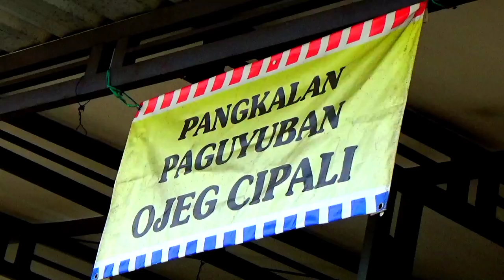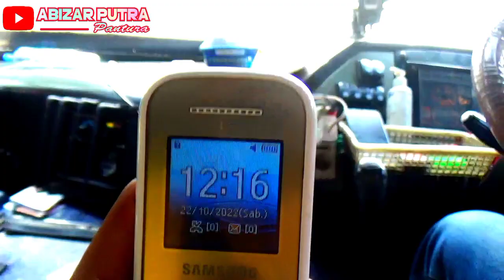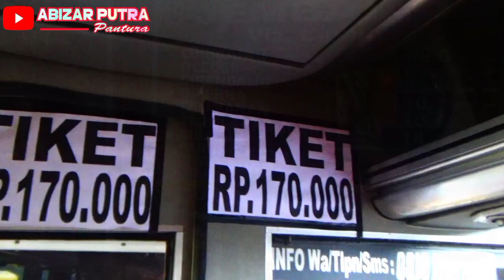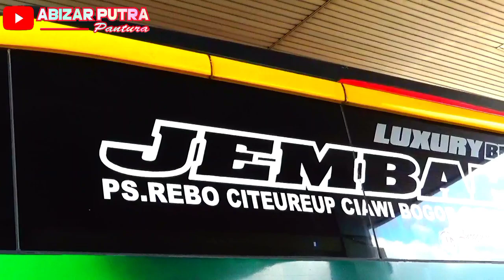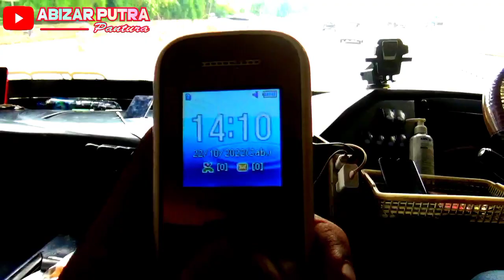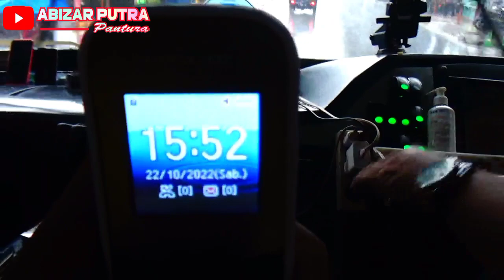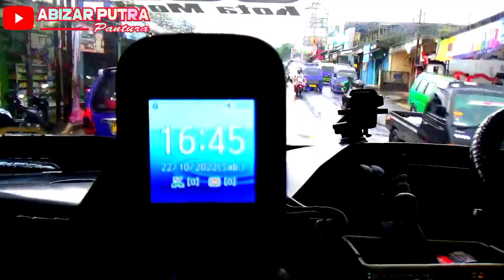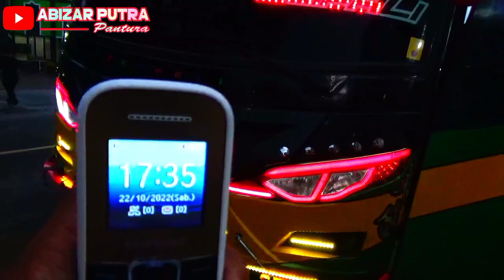wani BANTER wani NGUBER🔥Trip Luragung JEMBAR❗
ngejos pisan larinya . . trip report putra luragung sakti jembar . .
yang melayani trayek kuningan - sukabumi . .
via bocimi ya maszeh . .